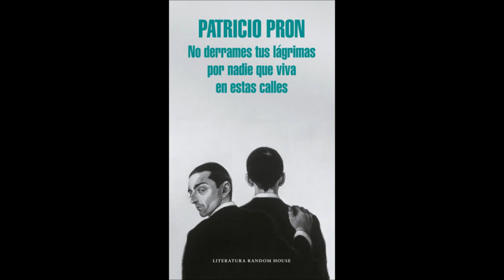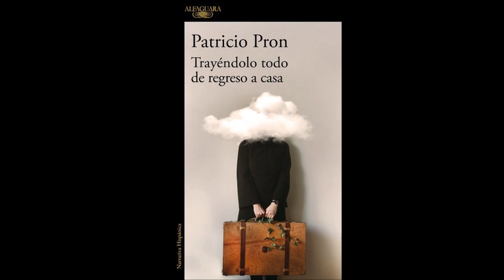Patricio Pron - Premio Alfaguara 2019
Textos del escritor argentino Patricio Pron.